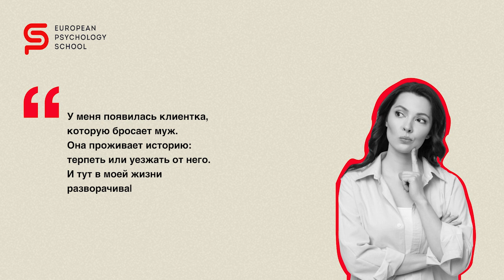И что с этим делать? Как работа с клиентами влияет на мои отношения: Реальная история из Германии.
Интересуетесь психологией? Образование в EPS – психологическое мышление и профессиональная реализация
Ступень I Person. Глубинная психология человека

Вам нужно получить совет профессионального психолога?
Получи психолога, который понимает с полуслова
100+ специалистов от Европейской Школы Психологии
✅ Заполните анкету за 2 минуты. Это бесплатно и анонимно.